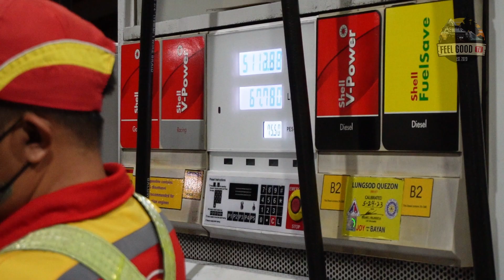Autobot Jamboree 2023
Autobot Jamboree last August 26, 2023 that held in Agno, Pangasinan